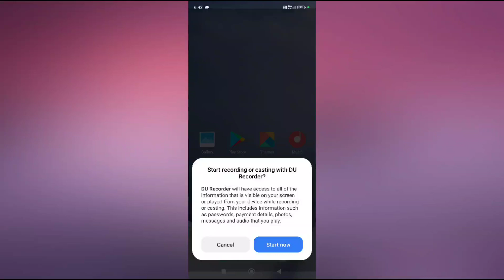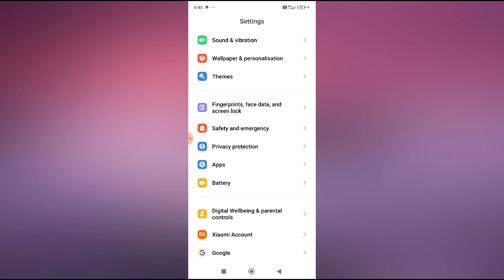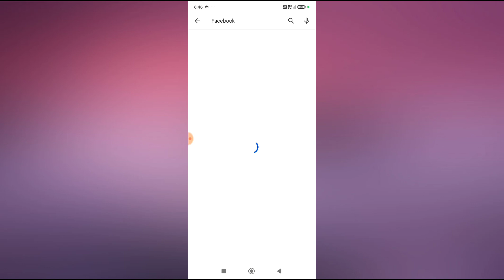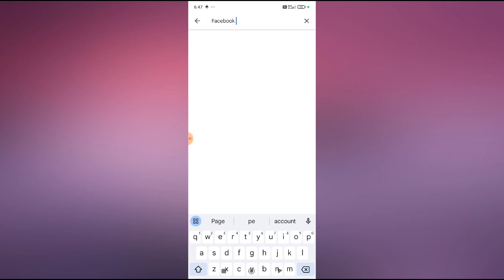This code doesn't work check it's correct or try a new one Facebook error fixed 2024